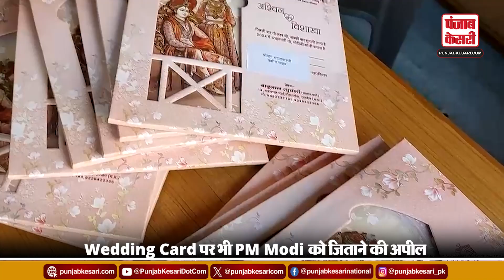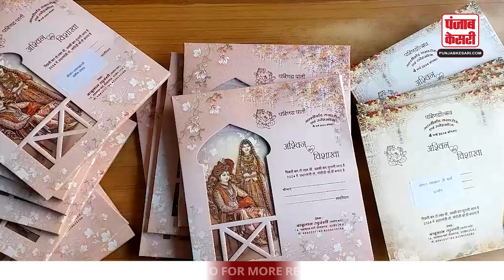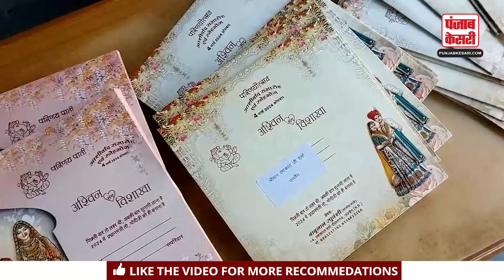अब Wedding Card पर भी PM Modi को जिताने की अपील , देखें अनोखा कार्ड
An appeal has been made regarding PM Modi on the marriage card taking place in Ujjain for the Lok Sabha elections. In which it is written- Last time bar to lahar thi, abaki bar tsunami lana hai, 2024 mein Pradhanmantri to Modiji ko hi banana hai.

लोकसभा चुनाव को लेकर उज्जैन में हो रही शादी के कार्ड पर पीएम मोदी को लेकर एक अपील की गई है। जिसमें लिखा है- पिछली बार तो लहर थी, अबकी बार सुनामी लाना है, 2024 में प्रधानमंत्री तो मोदीजी को ही बनाना है।